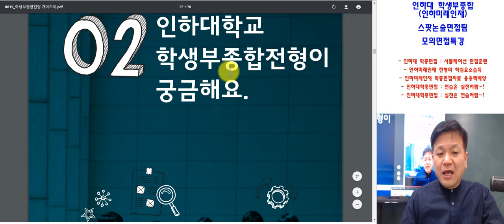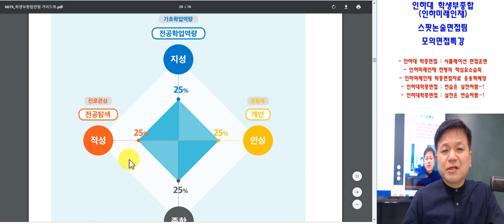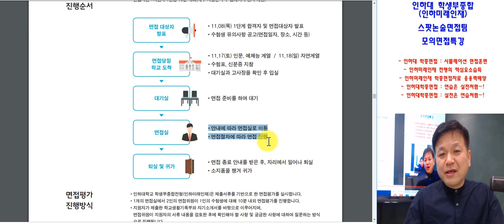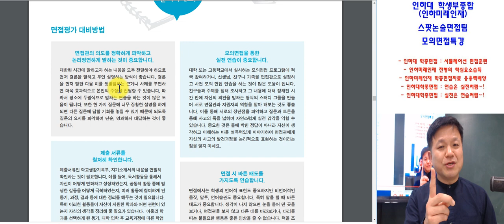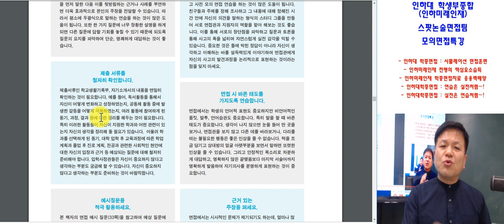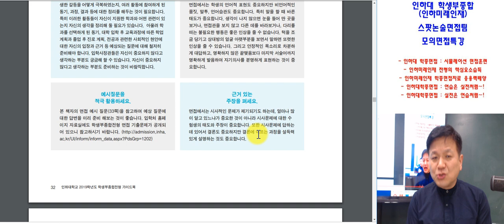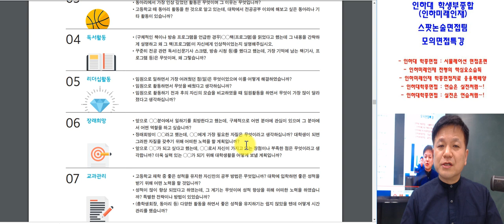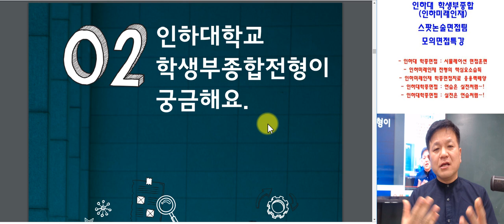인하대학생부종합전형 인하미래인재전형 면접대비방법 and 특강안내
인하대 면접 강좌안내 : 인하대 학종에 최적화된 강좌안내 입니다.
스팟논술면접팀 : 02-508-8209